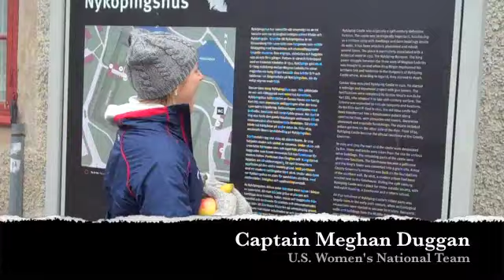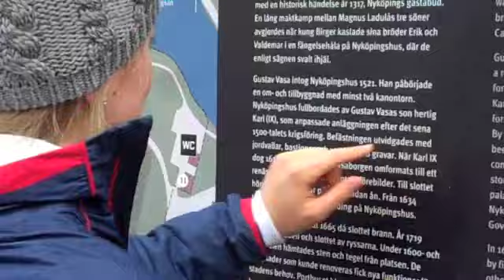Pre-Game Walk with Team USA - 2012 IIHF Women's World Championship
Gigi Marvin takes you behind the scenes on a pre-game walk with the U.S. Women's National Team in Nykoping, Sweden.